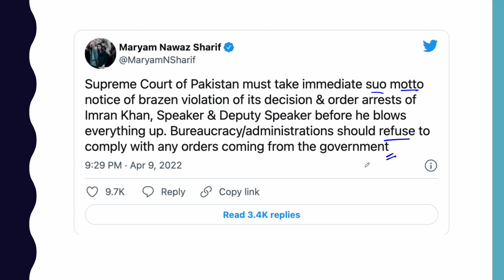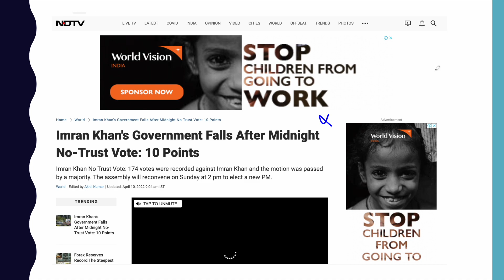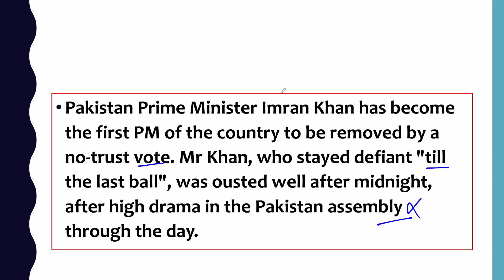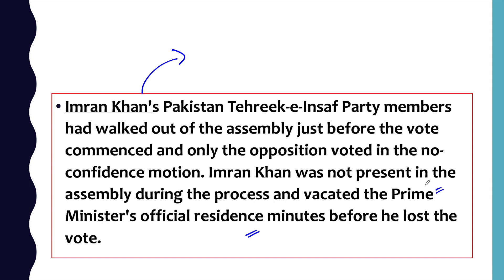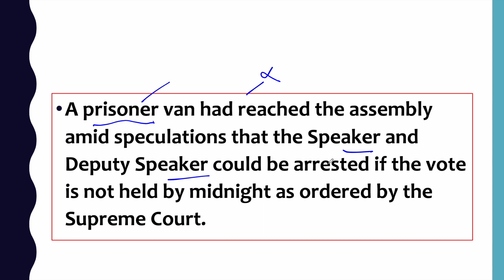Late Night Imran Khan Removed From The Prime Minister Post l क्या इमरान खान को हो सकती है जेल ?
Late Night Imran Khan Removed From The Prime Minister Post